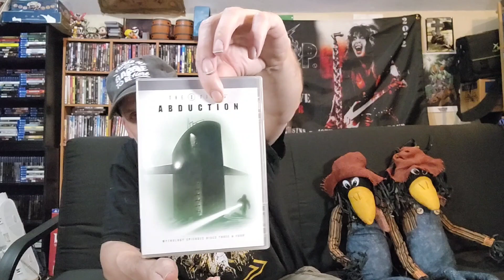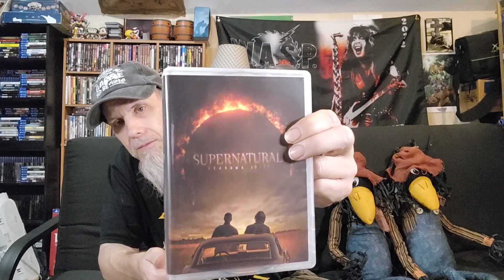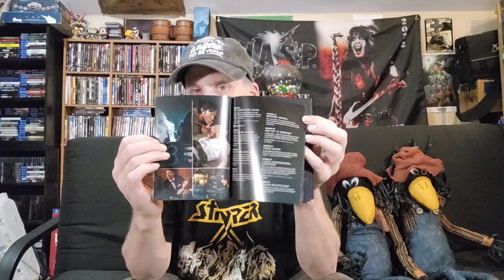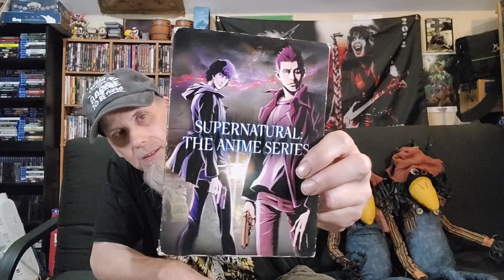My Favorite Tv Series Supernatural and The Xfiles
Today I talk about 2 of my favorite TV series xfiles and supernatural awesome series I grew up with